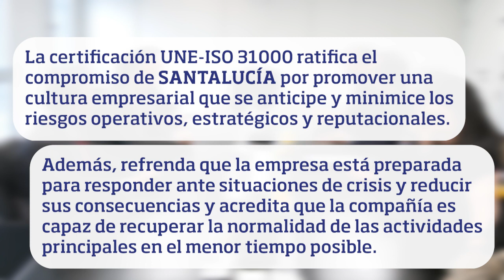Certificación AENOR Gestión del Riesgo a Santalucía (ES)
SANTALUCÍA, la aseguradora líder en protección familiar, ha obtenido la certificación AENOR de Gestión del Riesgo, según la norma UNE-ISO 31000, que le reconoce como organización que cuenta con un modelo que minimiza sus riesgos globales con el objetivo de asegurar la sostenibilidad y la consecución de los objetivos.

La certificación del Sistema de Gestión de Riesgos, según la norma ISO 31000, le reconoce como organización que cuenta con un modelo que minimiza sus riesgos globales con el objetivo de asegurar la sostenibilidad y la consecución de los objetivos.

Si necesitas más información, puedes acceder al siguiente enlace y te resolveremos tus dudas